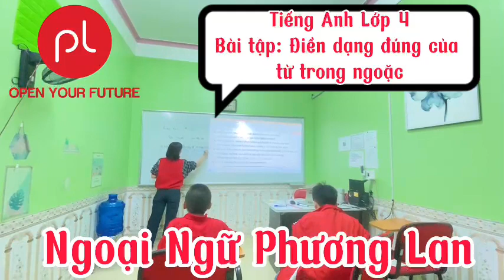NGOẠI NGỮ PHƯƠNG LAN: Tiếng anh lớp 4: điền dạng đúng của từ trong ngoặc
🎯  TIẾNG ANH ÔN THI LỚP 9 VÀO 10 TẠI VĨNH YÊN 🎯
✅ Lịch học: THỨ 3-THỨ 5(17:15-18:45)
📌 Đối tượng:
➤ Học sinh hổng kiến thức cơ bản, cần có lộ trình luyện thi chuyên sâu, mục tiêu đỗ trường Công lập.
➤ Kiến thức bao quát được hệ thống từ cơ bản đến nâng cao.
➤ Trang bị đầy đủ kiến thức, kỹ năng làm bài thi
💢Đăng kí LỚP HỌC TẠI ĐÂY → INBOX PAGE
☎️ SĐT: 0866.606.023